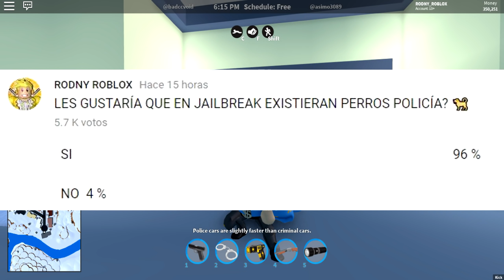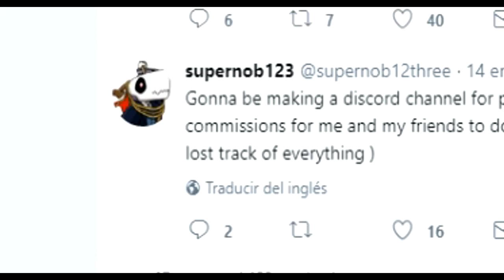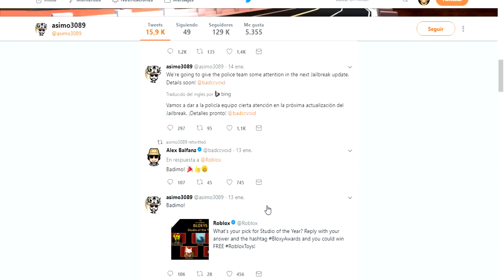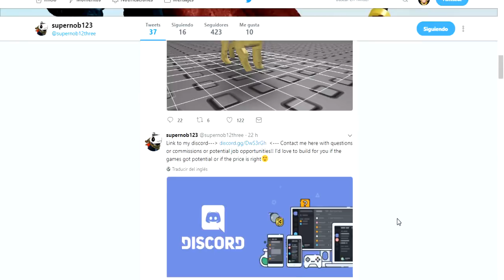NUEVO GAME PASS EN JAILBREAK!!! *perros policia*😱❔